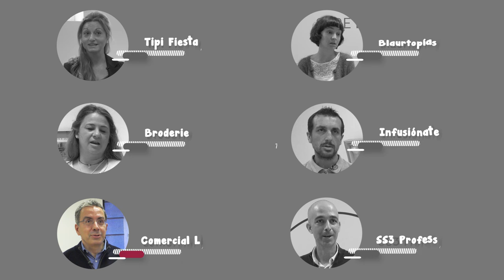Comercial Limeres 💡A súa experiencia na aceleradora de comercio de SmartPeme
🛒 "Comercial Limeres" é o exemplo máis claro dun negocio tradicional  que se reorienta. Dedícase á venda de lámpadas decorativas nunha tenda familiar creada en Pontevedra en 1976. Ten a gran vantaxe de dispor dunha ampla gama de produtos. Dende SmartPeme consideran que este sector está pouco explotado no comercio online, polo que hai oportunidades de e-commerce. Detectouse, ademais, que coa súa ficha de Google My Business e Facebook gañou clientela, aínda que boa parte dela non reside na súa área. Finalmente, vaise poñer en marcha un blog.